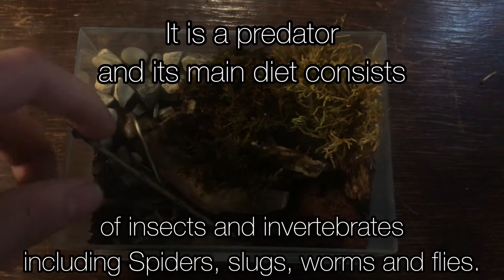Terrarium build making a terrarium for my 2 pet centipedes Mustang and Sally: episode 4